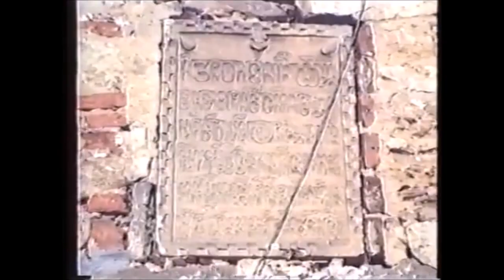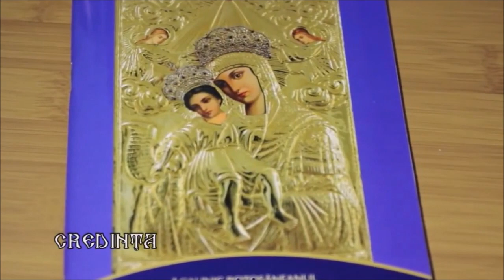8 septembrie - hramul Mănăstirii Hadâmbu